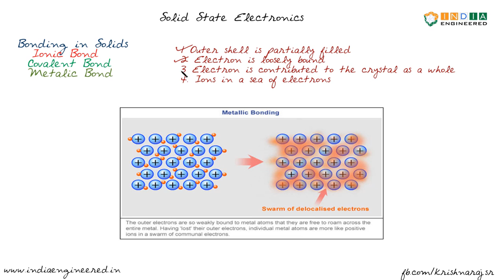Semi Conductor Theory|S2E3| Metallic Bond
Use Comment Section for doubts and Suggestions